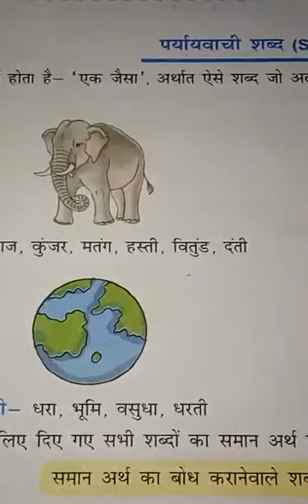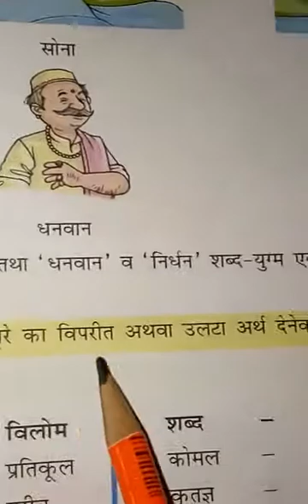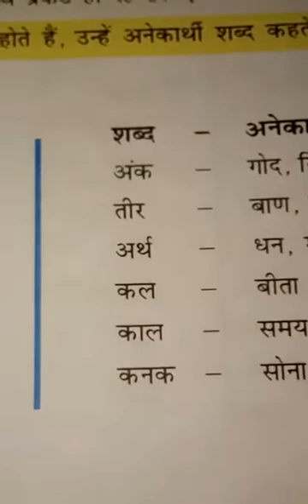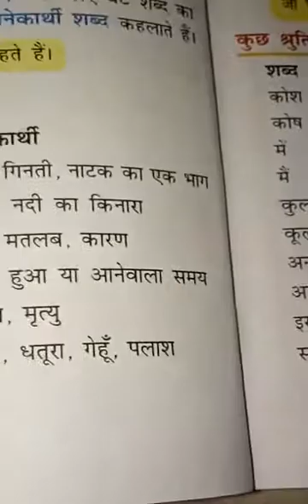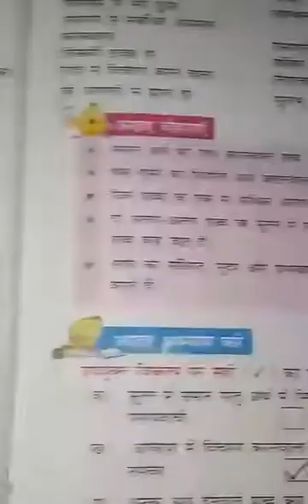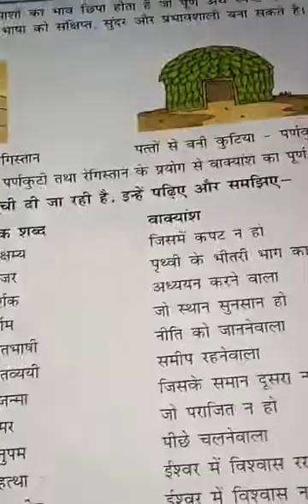Class 5th, Hindi vyakaran revision of chapter 4